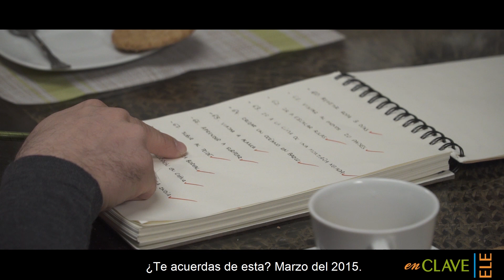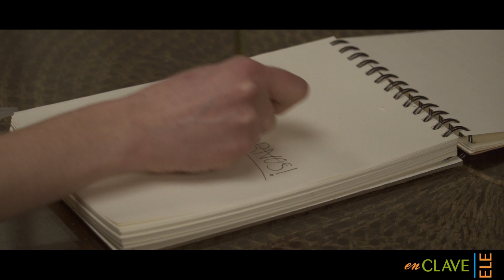¡GENIAL! A2 - Unidad 2 - La gran evasión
¡Genial! (nivel A2) es un método para jóvenes y adultos que sigue el MCER, así como el PCIC y tiene un enfoque orientado a la acción.
En su diseño se ha tenido en cuenta la enseñanza de ELE en grupos de contextos muy diversos. El aprendizaje se produce de un modo afectivo y eficaz, la progresión de contenidos está bien pautada, existe una enseñanza integrada de las destrezas y la relación entre los contenidos es fluida.
Otros puntos que son destacables es la atención que se ha prestado a la pragmática, a las diferencias culturales, a las variedades del español, a un aprendizaje consciente del alumno y al desarrollo de estrategias de aprendizaje.

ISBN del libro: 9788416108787